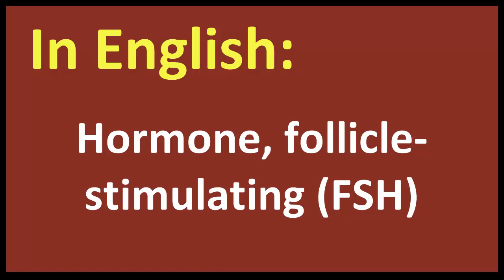Hormone, follicle stimulating FSH spanish MEANING